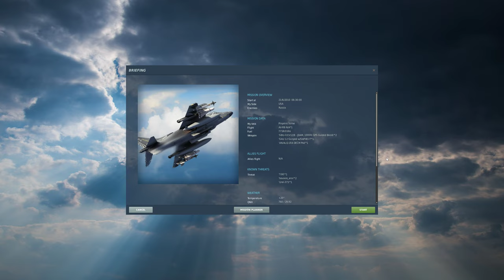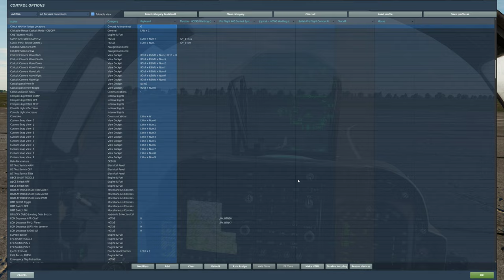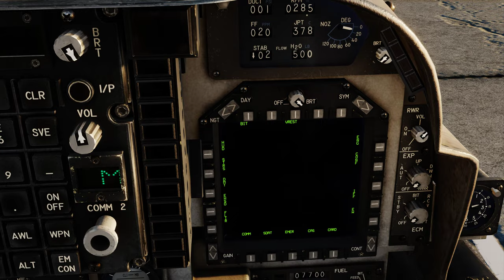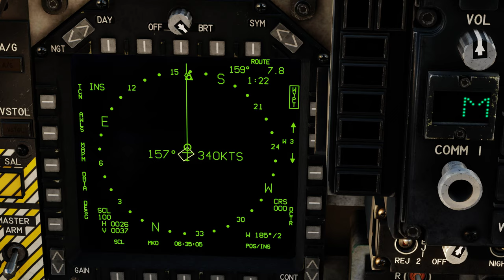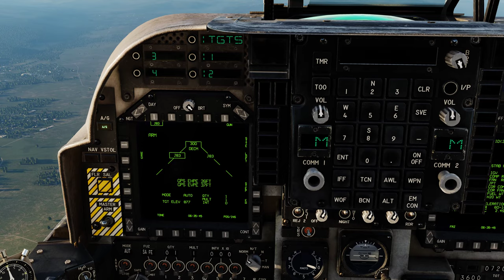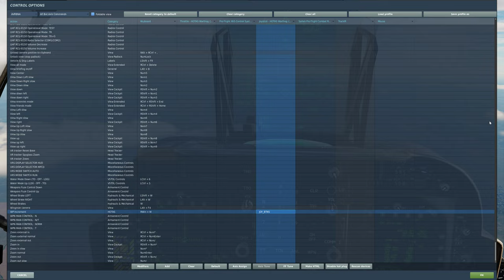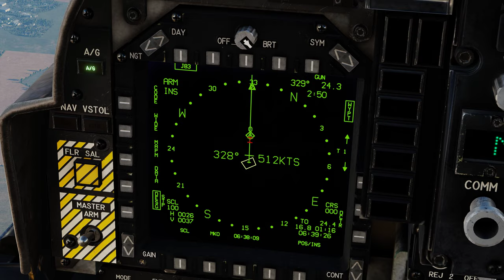DCS World:AV-8B | Mark Label Map F10 /PT-BR_VÍDEO 1951